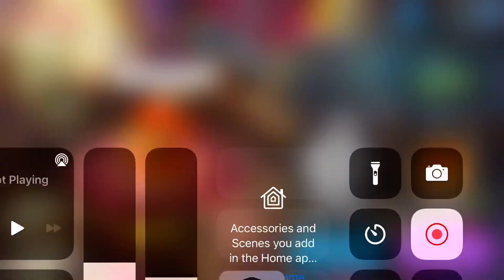iiRubenxo Unlocks Latte Cookie (Cookie Run: Kingdom)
latte cookie is also part of the Halloween update, enjoy :D